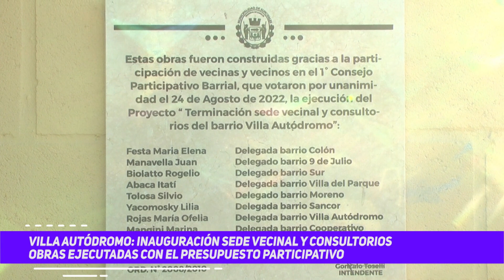Villa Autódromo | Inauguración Sede Vecinal y Consultorios